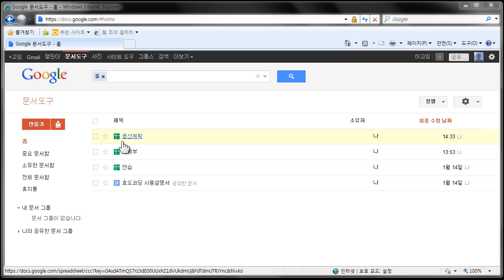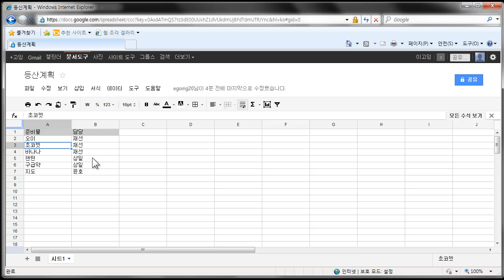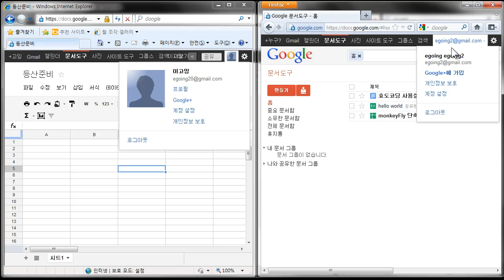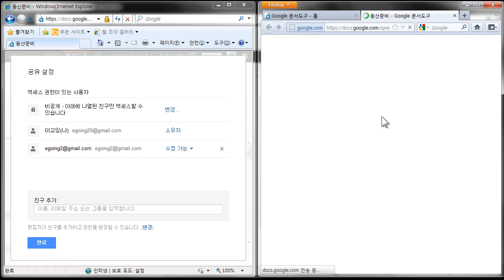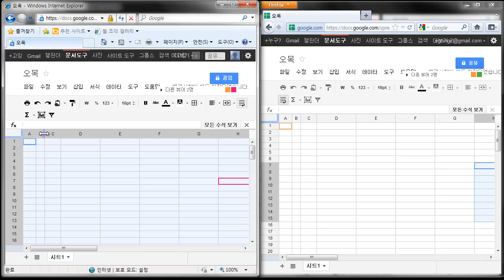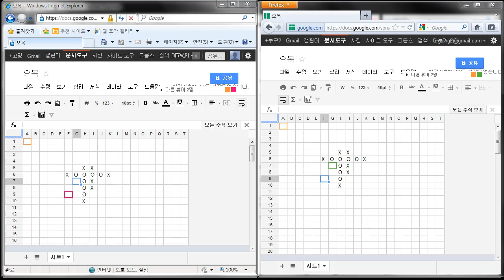구글문서도구 스프레드시트 사용법 4 (등산준비, 오목)